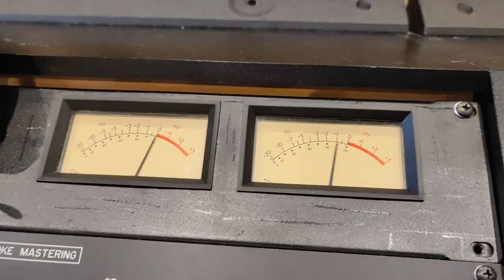Manic Monday - OFFICIAL (HOMEMADE DUE TO COVID) VIDEO!!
Manic Monday by Kate Rusby
Released Monday 11th May 2020 by Pure Records (Yorkshire) Ltd.